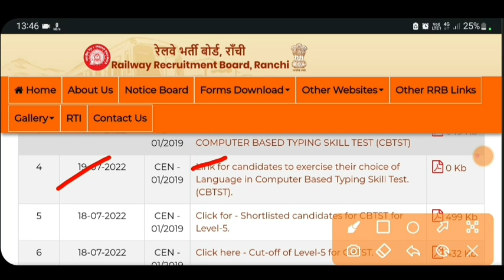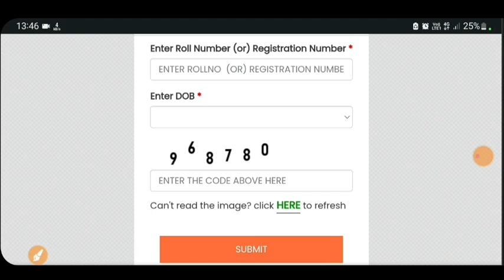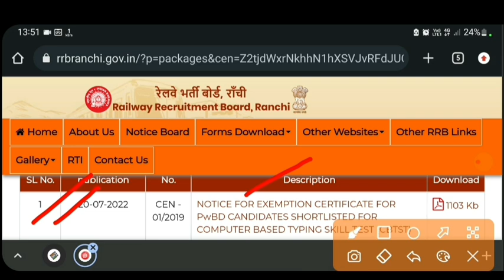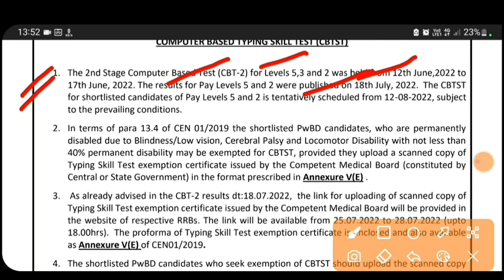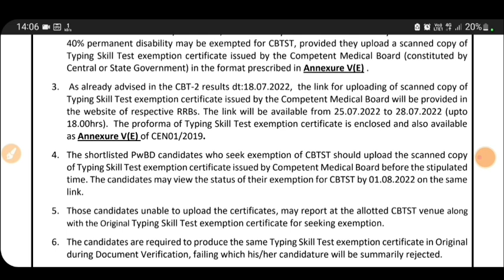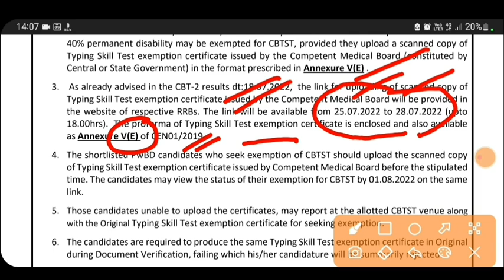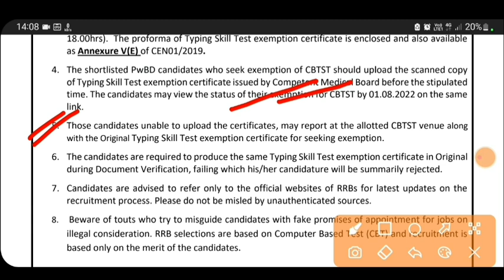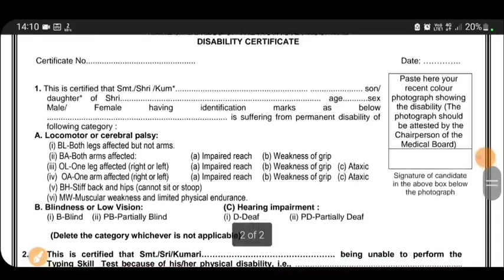NTPC 2019 Official notice for Typing /Skill Test Exemption .